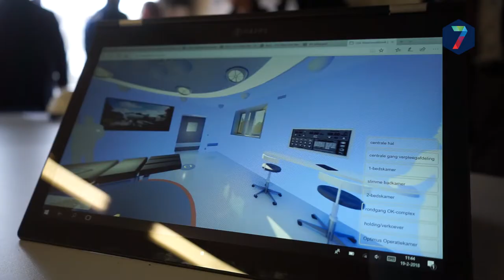Verbouwing Maartenskliniek van start, burgemeesters geven startschop